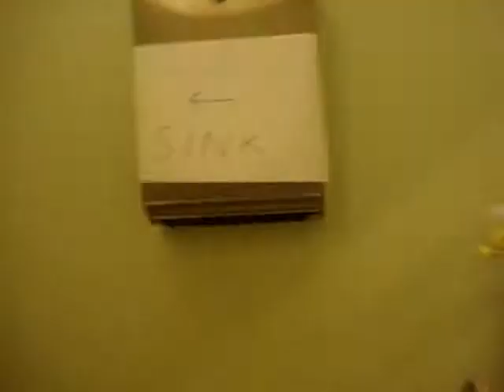Christa, Josh, &Trevor. Dressing Up, Going Down.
"I'm a fag. I'm already f*cked for life.